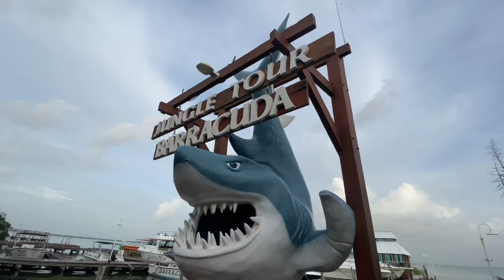Queen Triggerfish Fisherwoman Fishing Mexico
We are out in Cancun deep sea fishing Mexico!  A fishing day so epic we had to split it in three parts.  Today we're catching Triggerfish and Rainbow fish.  It's going to be a great day!!!  Huge thank you to our guide Big Game Fishing Cancun, what an amazing job they did getting us on a LOT of fish!